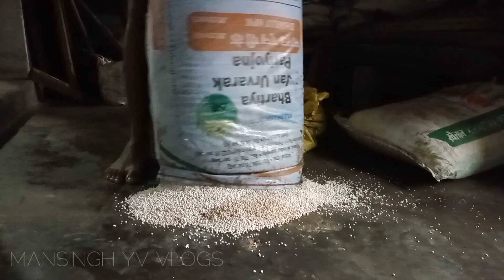Aaj hamara khet mai || dhan ka ropai || my hard work